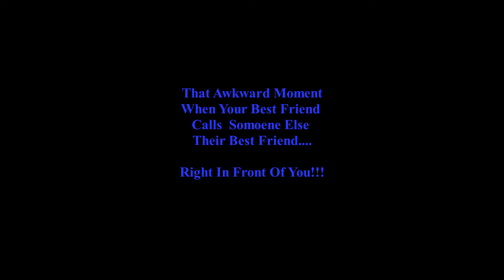That Awkward Moment